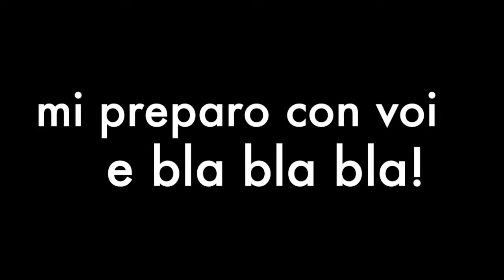Beauty: mi preparo con voi e bla bla ♥ TENDITRENDY ♥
Ecco la mia routine per un trucco in 10 minuti.
niete di che...capirai, dovevo solo portare Claudio dal pediatra e tornare a casa:)

Ciao amiche!!!